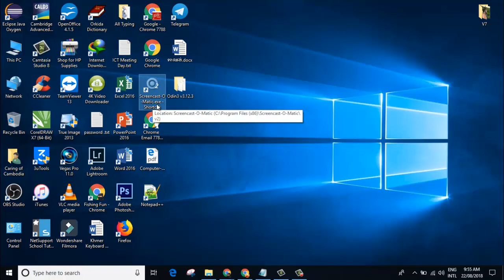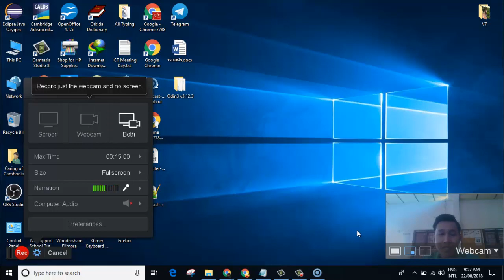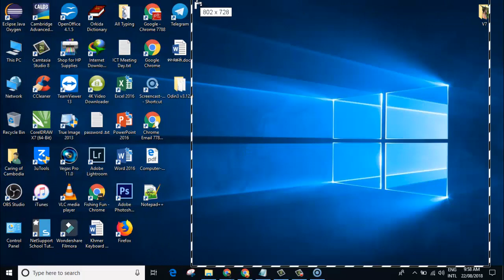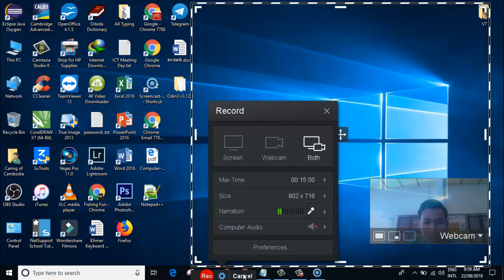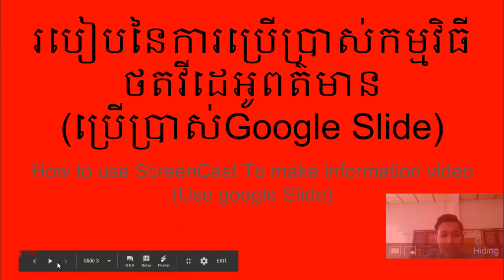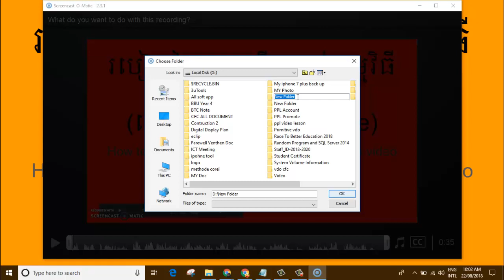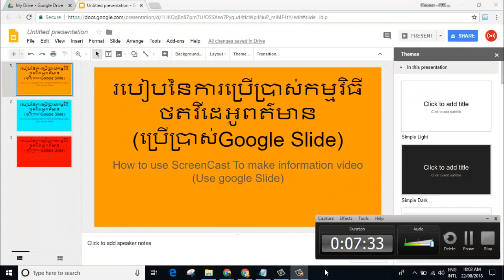How to use ScreenCast To Make Informational videos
Hi Beloved Student.
This video is show you How to use Screen Cast To Make Informational videos.